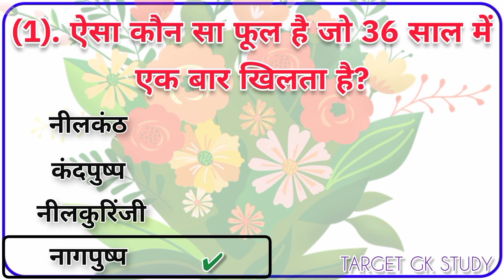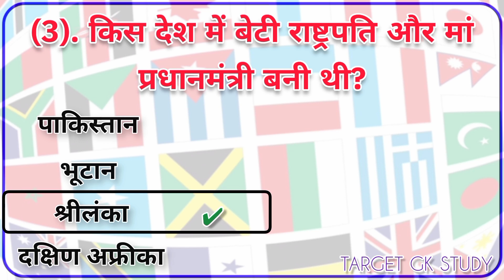GK || GK Question And Answer || GK Quiz In Hindi|| H7 GK | Part-28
GK question and answers || General knowledge || SSC GD GK GS || GK questions || Lucent GK || GK ||

1. gk
2. gk question answer
3. gk ke sawal intresting gk
4. intresting Knowledge
5. GK questions
6. GK in Hindi
7. interesting knowledge videos in hindi
8. interesting videos
9. Drishti gk
10. interesting gk questions
11. interesting gk questions and answers in hindi
12. gk questions and answers in hindi
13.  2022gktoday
14. gktoday hindi
15. GK Drishti
16. general knowledge hindi
17. interesting general knowledge facts
18. interesting general knowledge questions and answers
19. intrseting samanya gyan
20. interesting videos
21. gk quiz
22. gk quiz in हिंदी
23. महत्वपूर्ण gk प्रश्न
24. adbhut knowledge in hindi
25. सामान्य ज्ञान
26. सामान्य ज्ञान जीके
27. gk gs in hindi
28. lucent gk gs in hindi 2022
29. general knowledge 2022
30. ssc mts gk
31. Lucent GK
32. लुसेंट जीके
33. लुसेंट सामान्य ज्ञान
34. Lucent Samanya Gyan
35. Lucent Samanya Gyan ke
36. Samanya Gyan Lucent
37. GK Lucent
38. Lucent gk 2022
39. Lucent Samanya Gyan 2022
40. Lucent GK question answer
41. GK video
42. Important GK question answers
43. Important GK
44. Most brilliant answer of UPSC IPS IAS interview
45. GK for competitive exam
46. Competitive exam GK
47. GK question answers in Hindi
48. IAS IPS interview question answer
49. IAS interview question
50. IPS interview question
51. Objective GK
52. Objective GK question answers
53. GK Study adda
54. GK Study Point
55. Target GK Study
56. GK afroz
57. Khansar
58. Khansir
59. Education
60. Knowledge
61. Gyan
62. GK knowledge
63. GK Gyan
64. Short trick GK
65. Tricky gk
66. GK ke sawal
67. GK sawal jawab
68. Bharat gk
69. Hindustan gk
70. World GK
71. GK fact
72. GK fact in Hindi
73. Amazing GK
74. ssc mts gk question
75. ssc mts gk question 2022
76. ssc mts gk gs question
77. ssc gd gk gs question 2022
78. ssc gd gk gs question in hindi
79. ssc chsl gk
80. ssc chsl gk gs
81. ssc cgl gk
82. indian army gk gs
83. indian army clerk gk gs
84. indian army gk
85. navy gk questions
86. airforce y group gk questions
87. airforce y group ka gk question
88. up police gk
89. up police gk gs
90. hindustan gk
91. bharat gk gs
92. ssc gk gs knowledge way
93. GK GS 2022
94. जीके
95. gk gs
96. gk gs question
97. gk gs ssc
98. ssc gd gk gs
99. gs | gk gs group d
100. lucent gk gs
101. gk gs | gk gs railway
102. rrb ntpc gk gs ||one liner gk gs
103. trick for gk gs
104. gk gs live class
105. gk gs preparation
106. group d gk gs
107. gs trick
108. gs study
109. competitive exam gk gs
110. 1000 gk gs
111. ssc gd gk gs classes
112. gs live class
113. ssc gd gk gs question
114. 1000 gk gs question
115. gk gs test
116. up si gk gs
117. railway group d gk gs
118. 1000 gk gs lucent part 1
119. general knowledge
120. general knowledge quiz
121. general knowledge 2022
122. kids general knowledge quiz
123. general knowledge questions
124. general knowledge questions and answers
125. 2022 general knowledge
126. general knowledge for kids
127. general knowledge in hindi
128. general knowledge ke question
129.  competitive general knowledge
130. general knowledge questions with answers
131. india general knowledge
132. hindi general knowledge
133. basic general knowledge
134. general knoeledge
135. children general knowledge
136. free general knowledge quiz
137. samanya gyan
138. samanya gyan gk
139. Target GK study
140. TARGET GK STUDY
141. gk samanya gyan
142. samanya gyan 2022
143. samanya gyan ke question
144. samanya gyan 2020
145. samanya gyan lucent
146. samanya gyan prashn
147. samanya gyan darpan
148. Samanya Gyan 2022
149. samanya gyan ke prashn
150. samanya vigyan | nepali samanya
151. Loksewa samanya gyan
152. gk samanya gayan
153. hindi samanya gyan 2022
154. samanya gyan gk question
155. samanya dnyan
156. Current affairs
157. करंट अफेयर्स

TOP 20 Gk Questions And Answers | Gk Quiz | Gk Ke Sawal | Gk Question | Gk Wala Chandan |

Hindi GK || General Knowledge || Gk Questions And Answers || Gk Quiz In Hindi ||

Most Brilliant Answer Of UPSC, IPS, IAS Interview Questions | Gk in Hindi | Paheliyan | GK 🔥 Paheli

GK Top 15 Questions | General Knowledge | GK Question | GK In Hindi | GK Quiz | GK Drishti

GK Question || GK In Hindi || GK Question and Answer || GK Quiz || Future Tak GK ||

GK Top 15 questions | GK question and answers | General knowledge | GK quiz | GK | GK TAK